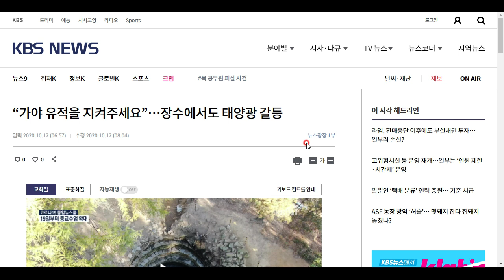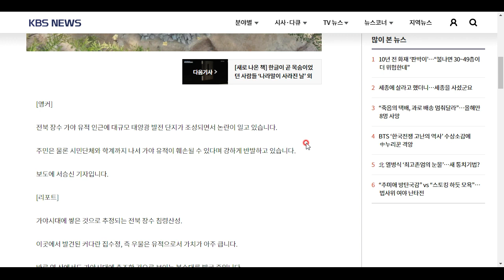전북 장수 가야 유적지//// 그런데...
태양광 시설이 들어설 예정인가 봅니다.